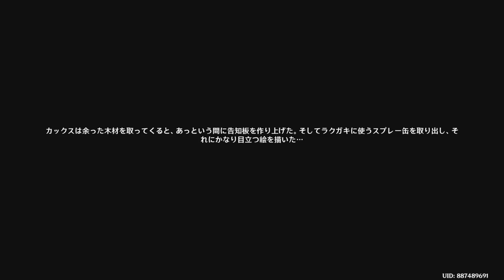原神 ナタ 世界任務：石、ヤシ、竜さらい